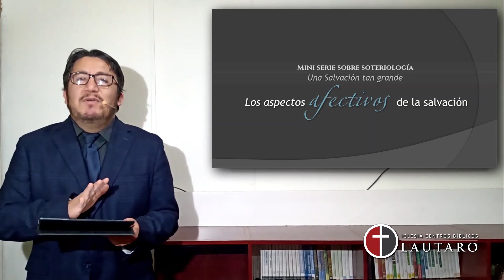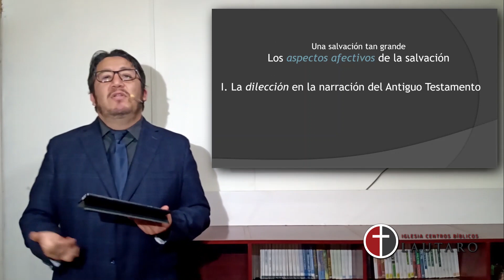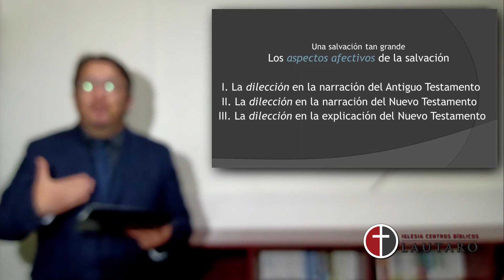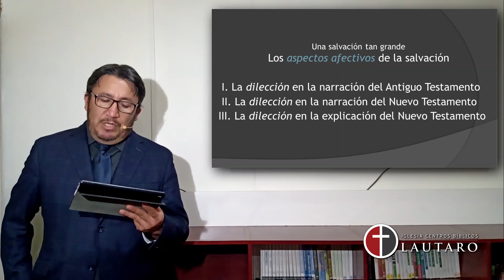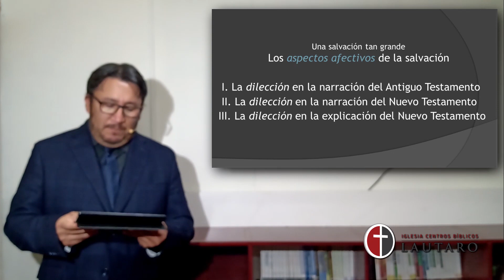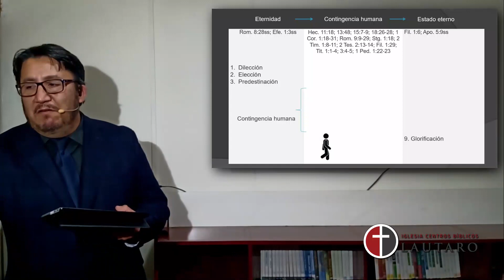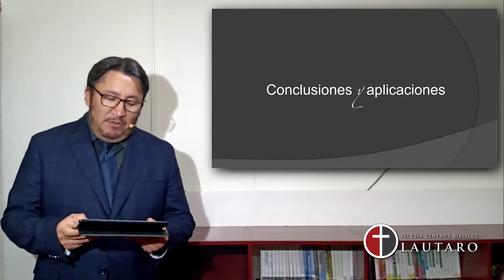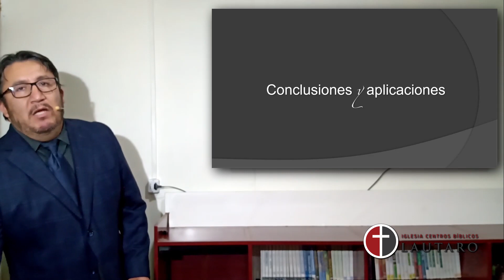Una salvación tan grande: I Los aspectos afectivos - la dilección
Unión de Centros Bíblicos - Lautaro
Edición: Felipe Topp